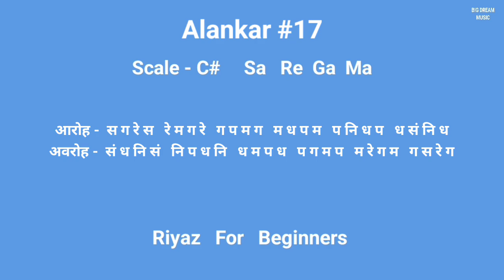Sa Re Ga Ma Lesson #17 | Basic Alankar | Riyaz For Beginners